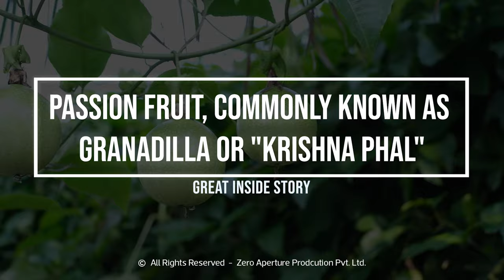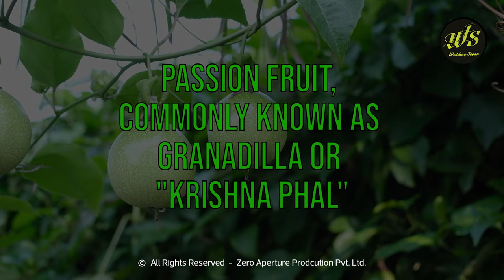great inside story 🍊Passion fruits organical | natural farming | passion fruit farming tips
ઓસ્ટ્રેલિયામાં પેશન ફ્રૂટ અને આફ્રિકામાં મટૂંગા તરીકે ઓળખાતા ફળને ભારતમાં કૃષ્ણ ફળ તરીકે ઓળખીએ છીએ
કૃષ્ણફળ નો વેલો માંડવા કે વાળ ઉપર ચડાવવા થી વધુ ફળ મળે છે, સપ્ટેમ્બર મહિનામાં ફળ બેસે છે એક વેલામા 500 થી 2,500 સુધી ફળ બેસે છે,
ફળ પાકીને ખરે ત્યારબાદ તે ફળમાંથી રસ કાઢી શરબત બનાવવામાં આવે છે, તેનો રસ કે જ્યુસ પાચનક્રિયા ને તેજ બનાવે છે,
વિટામિન એ, પોટેસિયમ, મેગનેસિયમ, વિટામિન સી, ફાઇબર ધરાવે છે
ખૂબ જ એન્ટિઓકશીડન્ટ છે
ઇન્સ્યુલિન ની સેન્સિટિવિટી વધારે છે
ઇમ્યુનિટી સિસ્ટમ વધારે છે
સ્ટ્રેસ ઘટાડવામાં ખૂબ જ ઉપયોગી છે
 આપણો દેશ ખેતીપ્રધાન દેશ છે તેથી આ વીડિયોને વધુ ને વધુ ફોરવર્ડ કરો જેથી ખેડૂતો ખેતી કરી સારી ઉપજ મેળવી શકે.
વધુ માહિતી માટે આ નંબર પર કોન્ટેક્ટ કરો
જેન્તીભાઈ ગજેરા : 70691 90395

Visit our world directly: www(DOT)zappl(DOT)in
Lead Producer: Prakash chavda
Production House: Zero Aperture Production PVT. LTD.
Supported: ZAPPL team  & Avnish Gadhvi
Special Thanks : V.D Bala navrang Natural Club